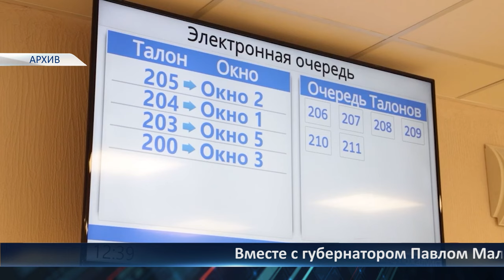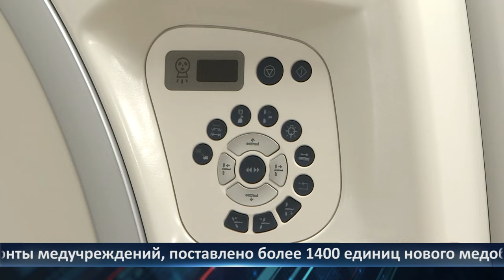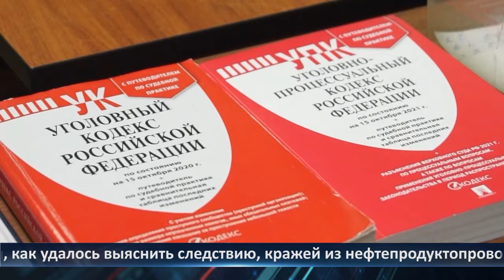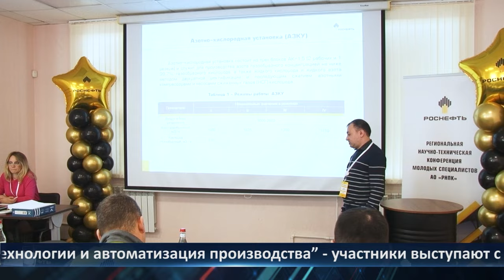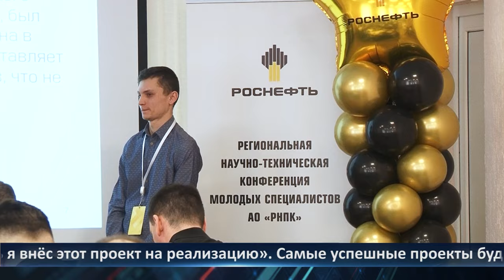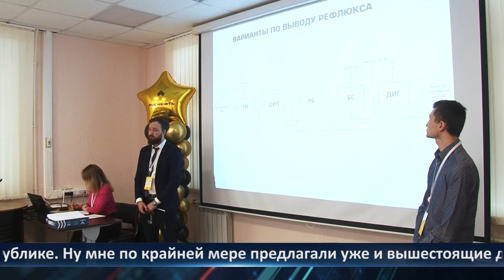День города - новости Рязани 12.03.2024